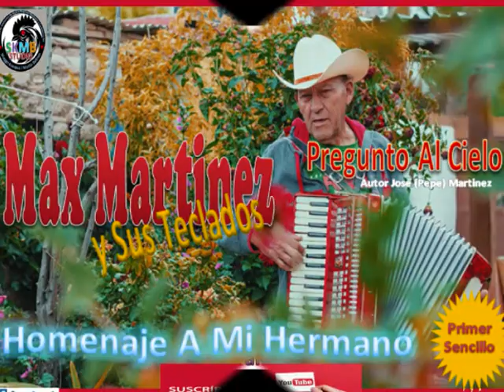Pregunto Al Cielo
Max Martinez y sus Teclados, con un tema de la autoria de Jose (Pepe) Martinez, PREGUNTO AL CIELO, Les Invitamos mis amigos a que se suscriban y nos regalen su LIKE no olviden activar la campanita para que nuestro material lo reciban con puntualidad...ESPEREN GRANDES SORPRESAS